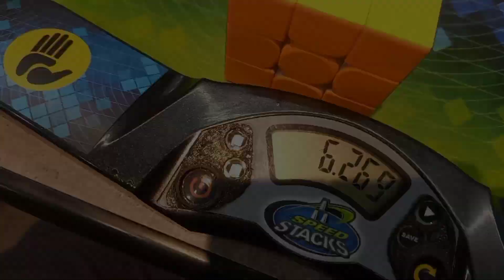7.30 avg @Champagne Open 2023 (fail but 2nd place)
Counting 8.71 to ruin the avg but 3 decent times